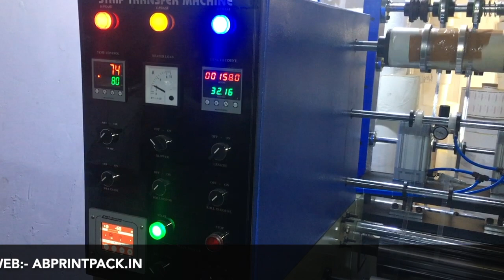Hologram Strip Transfer Machine |AB-ST-SBW400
AB PrintPack is one of the leading manufacturer, exporter and supplier of Hologram Strip Transfer Machine,Strip Transfer Machine.
Hologram Strip Transfer Machine , Hologram Pasting Machine , Hologram Application Machine , Hologram pasting on foil , Hologram gluing machine , ribbon pasting machine , hologram pasting on pharma foil, hologram pasting on almunium  Hologram pasting on paper
Factory By:-

AB PrintPack Machineries(INDIA)